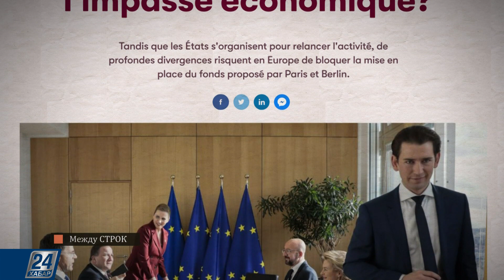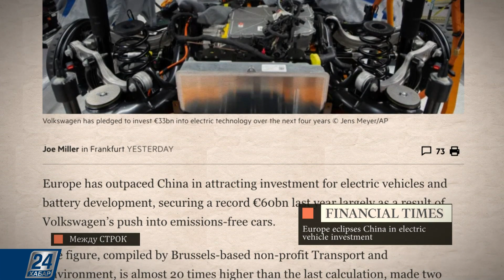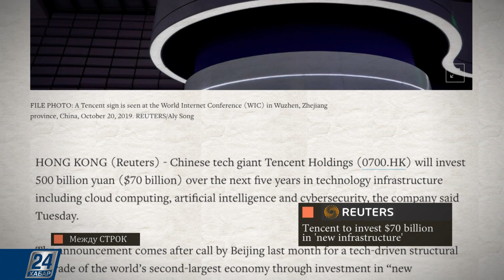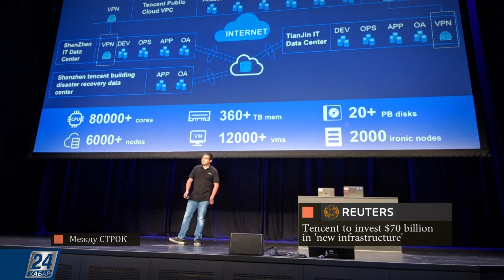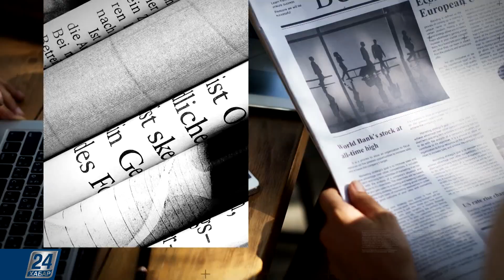Бобры завоёвывают Евразию | Между строк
Из материалов зарубежной прессы:

- Глубокие расхождения в Европе могут заблокировать создание фонда взаимопомощи;

- Европа опередила Китай в привлечении инвестиций в разработку электромобилей;

- Китайский технологический гигант Tencent в течение следующих 5 лет вложит 500 миллиардов юаней (или $70 миллиардов) в IT-инфраструктуру, включая облачные вычисления, искусственный интеллект и кибербезопасность;

- Бобры завоевывают Евразию: впервые в новейшей истории число этих животных на континенте достигло 1,2 миллиона.